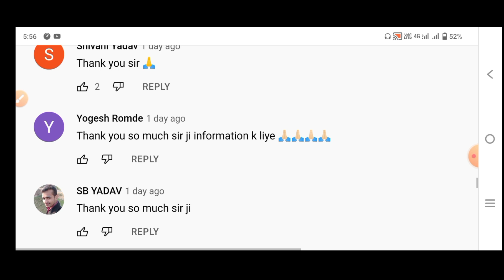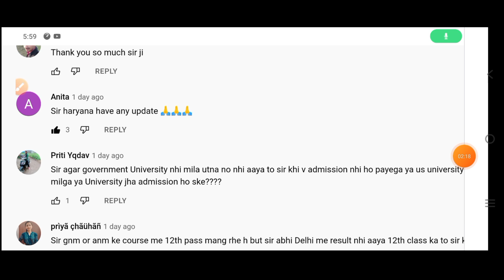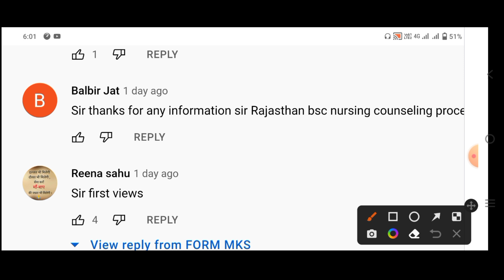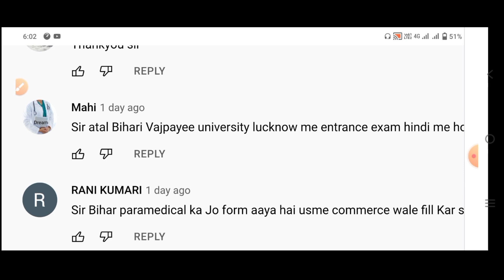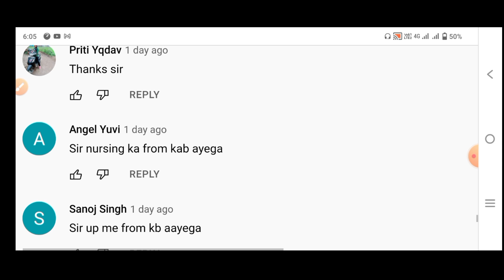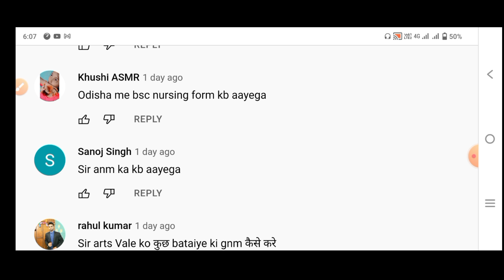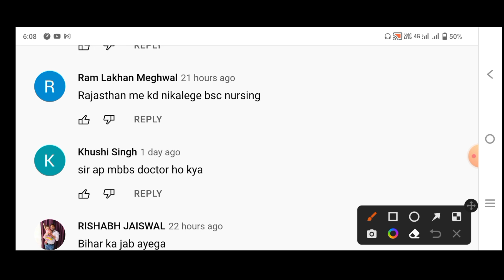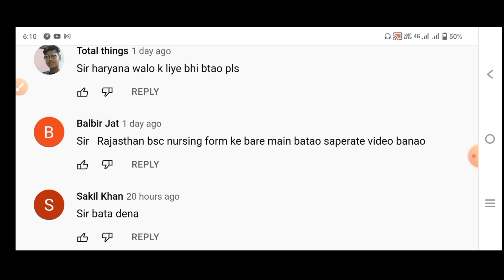BSC NURSING GNM ANM GOOD NEWS Q&A SESSION 7/6/2022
👉 MCQ PDF

👉NOTES PDF

👉LIVE CLASS

👉OLD PAPER

👉TEST SERIES

👉 RECORD CLASS